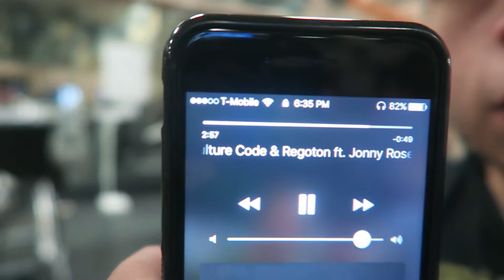HE CALLED ME OUT | PUSH UP CHALLENGE | TEEN BODYBUILDER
THANK YOU SO MUCH FOR BEING HERE WITH ME AND SUBSCRIBE AND LIKE! i'm just a teen who's trying to reach his dreams in the whole fitness industry and i appreciate your support i believe in my self later i will see a reward for coming this far!